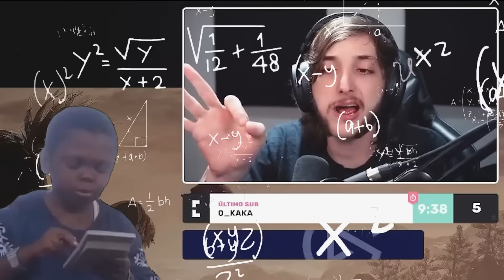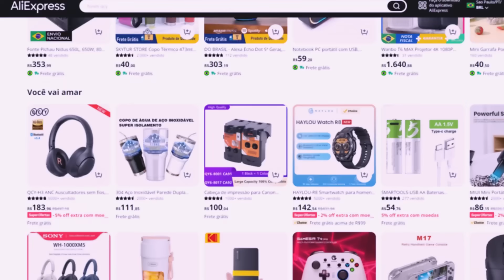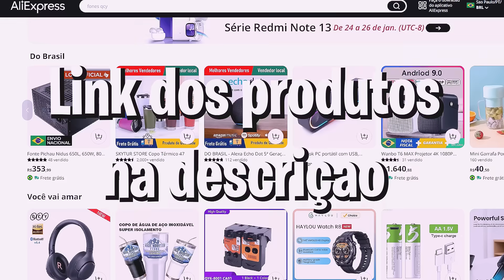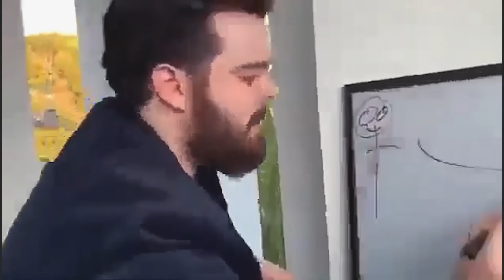RELEMBRAR É VIVER: A MAIOR TROLADA DE TODOS OS JOGOS - STREAMERS VS GUARDIAO PRIMATA SEKIRO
🛍️🛍️LISTA DE PRODUTOS🛍️🛍️ :
Mousepad Sakura 290x250x2mm até 1000x500x3mm

Machenike-K500 Teclado mecânico com fio, Hot Swappable switch marrom

QCY-H3 ANC Headphone bluetooth 5.4, Hi-Res Cancelamento de ruido

8BitDo  Controle sem fio  WIFI 2.4g para PC

Mini aspirador portátil sem fio pra limpar PC Carro etc

ENTRE NA MINHA COMUNIDADE DO TELEGRAM PRA INTERAGIR, MANDAR SUGESTÕES DE VIDEOS ETC✅✅✅

Descrição do video:
Relembrar é viver o dia em que os streamers foram trolados pelo sekiro shadows dies twice, enfrentando guardiao primata onde tem um troll que o guardiao morre e da a entender que morreu, porem revive e vem sua segunda fase. As melhores reaçoes guardiao primata sekiro.

🔴🔴🔴IMPORTANTE Caso tenha aprticipação neste video e queira remoçao, entre em contato comigo nos comentarios, no instagram, ou solicite email